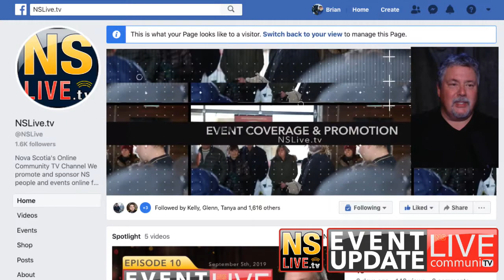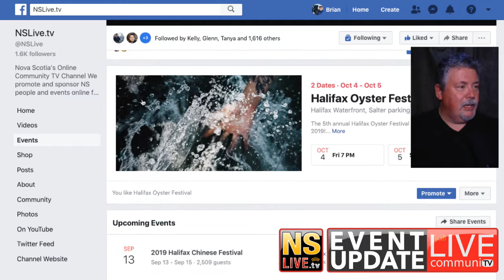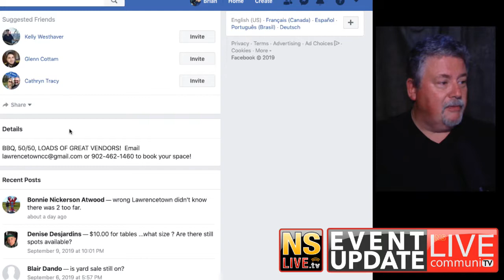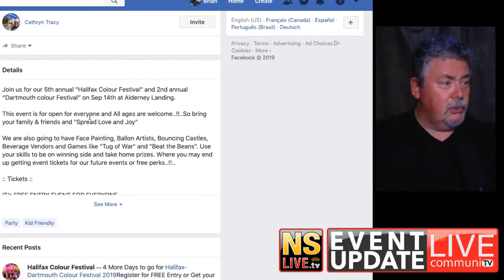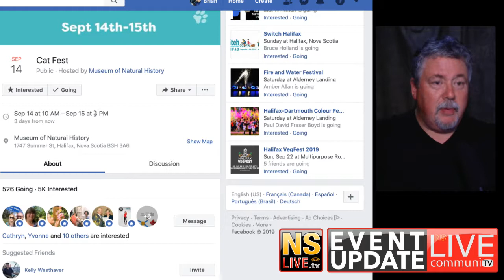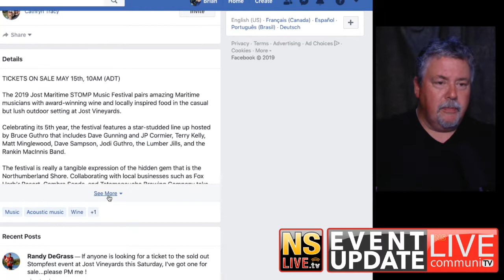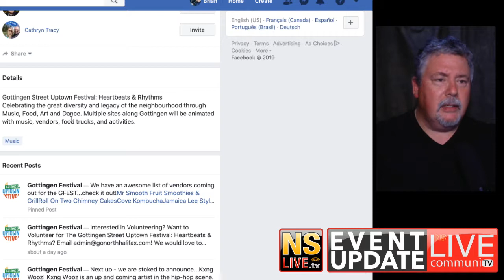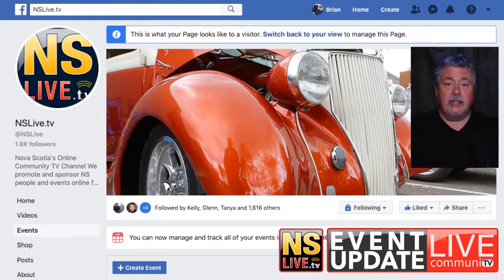Event Update LIVE 11 - Powered Up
Nova Scotia’s weekly event update show on NSLive.tv.
Powers back edition.

Promoted in this episode...
Paint the Hydrostone 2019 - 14 Bells Fine Art Gallery, Brigadoon Village
2019 Halifax Chinese Festival - Halifax Chinese Festival
Annual Community Wide Yard Sale! - Community of Hantsport
Practically Everything Vintage Market 449 Hwy# 2 Enfield - Practically Everything Vintage Market
Honey Harvest Festival - Avon River Heritage, Town of Windsor Nova Scotia
Halifax-Dartmouth Colour Festival 2019 - Halifax Colour Festival, Alderney Landing
Vendors Fair - South Shore Exhibition, Town of Bridgewater
Cat Fest - Museum of Natural History
Hero Day! - Atlantic Splash Adventure
Maritime Stomp Music Festival 2019 - Jost Vineyards
North By Night Market - Sept 14th - North End Business Association
Gottingen Uptown Festival - North End Business Association
Switch Halifax - Switch, Halifax
NSLive.tv can help with an online community TV segment featuring your event. Good luck to all who are planning or attending events this week!